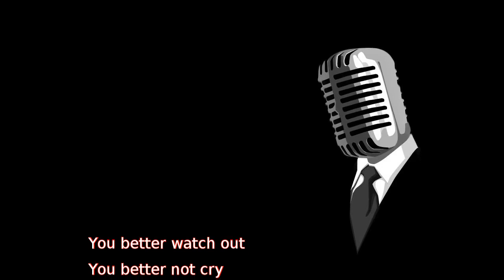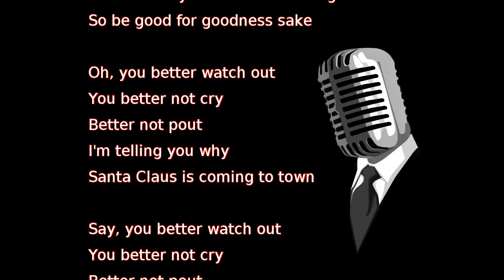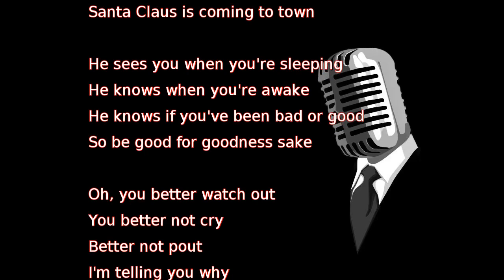Frank Sinatra - Santa Claus Is Coming To Town (lyrics)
And checking it twice
He's gonna find out who's naughty and nice

He knows when you're awake (really?)

Oh, you better watch out
You better not cry
Better not pout

Say, you better watch out

And he's checking it twice